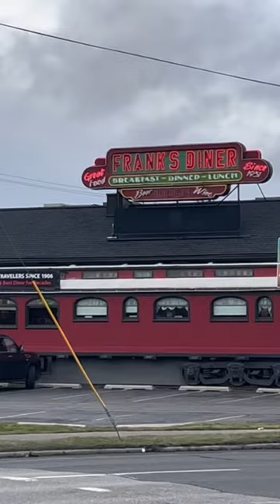🚂 Eat Inside A Vintage 1900’s Rail Car Diner!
Explore the charm of Spokane, Washington, showcasing the iconic Frank's Diner. Housed in a vintage 1906 rail car from the northern Pacific Railroad, this world-class diner exudes energy, hospitality, and rich history. Michael indulges in the renowned corned beef, eggs, and hash plate, alongside the delectable homemade bread pudding. Frank's Diner, with its unique setting and mouthwatering dishes, is a must-visit destination in Spokane, offering a delightful taste of local history and culinary excellence and a top 10 diner in America.